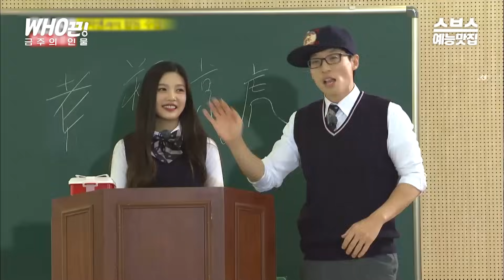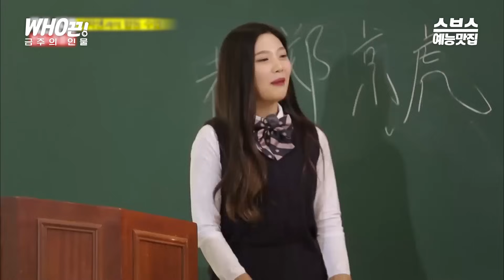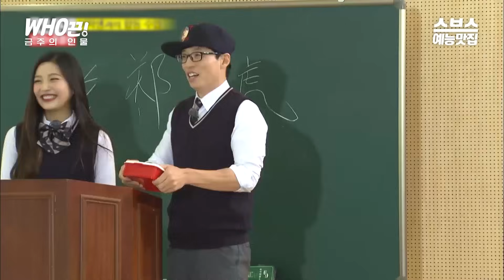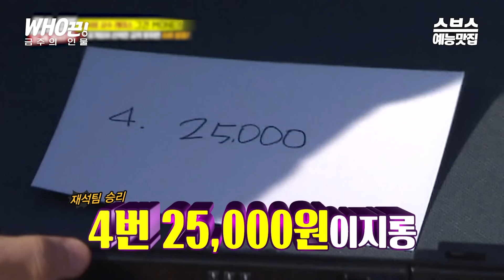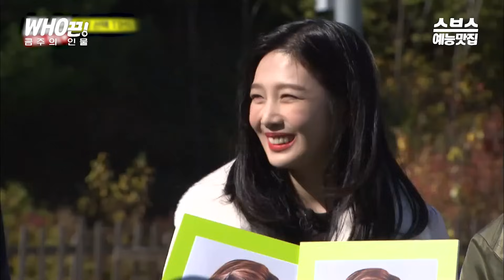[조이] 💛예쁘조이, 귀엽조이, 상큼하조이💛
⏰조이만 1시간 보기⏰

00:00 런닝맨 268회
12:45 런닝맨 376회
38:19 런닝맨 426회
45:29 런닝맨 427회